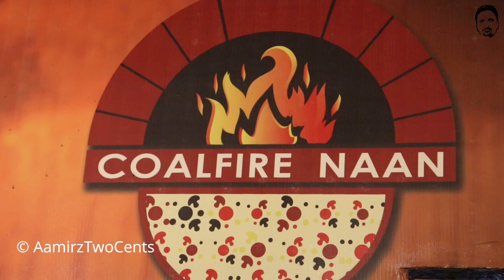COALFIRE NAAN GULISTAN E JOHAR FOOD STREET DESI PIZZA | STREET FOOD KARACHI PAKISTAN STREET FOOD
COALFIRE NAAN GULISTAN E JOHAR FOOD STREET | DESI PIZZA  | STREET FOOD KARACHI | PAKISTAN STREET FOOD, This video of aamirz two cents is about FAMOUS COALFIRE NAAN AT GULISTAN E JOHAR, Enjoy the tasty making of Variety Of food at FAMOUS COALFIRE NAAN AT GULISTAN E JOHAR FOOD STREET KARACHI Food Street , Karachi Pakistan. You definitely will enjoy the taste.